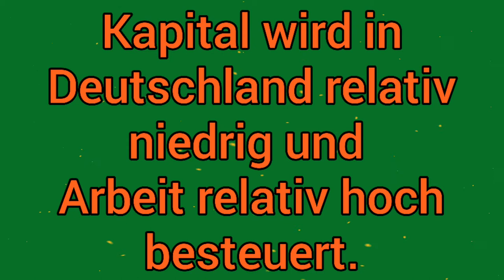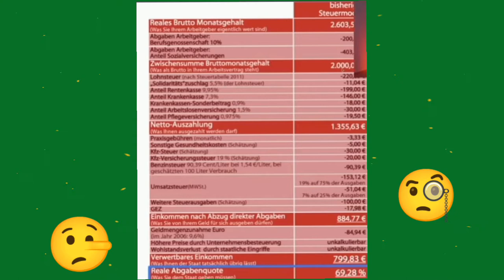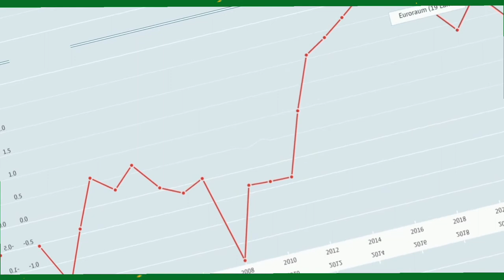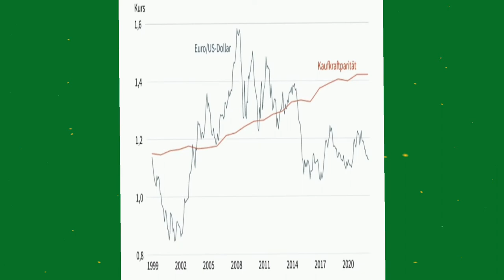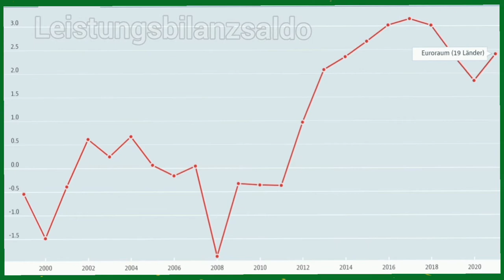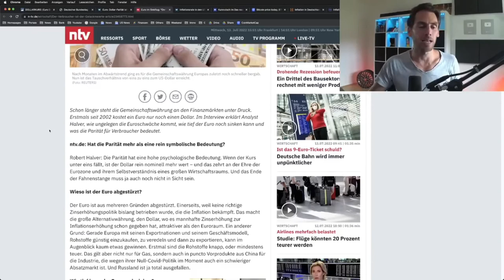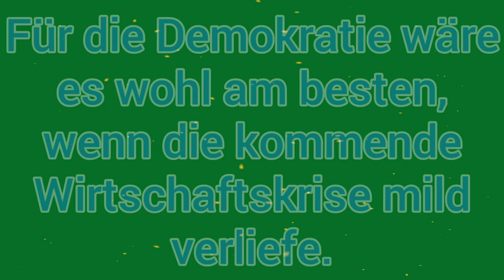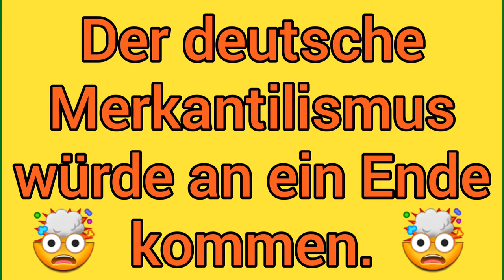Oli investiert nicht, sondern verbreitet absurden Unsinn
Oli investiert leider nicht, sondern verbreitet auf seinem Kanal Oli investiert absurden Unsinn. Zuerst geht es um eine fehlerhafte Grafik zur ach so hohen Steuerlast und dann um die aktuelle Euroschwäche, die mehr mit Währungsspekulation als mit der EZB oder der Inflation zu tun hat.

Kapitel
0:00 Die ach so hohen Steuern
5:17 Der schwache Euro
21:03 Lohnt sich ein deutscher Euroaustritt?

Oli zeigt zuerst eine Graphik, die überhaupt nicht die reale Steuerlast abbildet, sondern die gravierende Fehler enthält, wie beispielsweise die Steigerung der Geldmenge als Steuer zu werten. Das erinnert irgendwie an das vorgehen von Charles Krüger, der ist mit einer ähnlichen Graphik schon einmal probiert hat die Steuerlast hochzurechnen.
Als nächstes klären wir, wieso der Euro so schwach ist. Oli macht hier das Problem der Währungsspekulation richtig fest, analysiert allerdings nicht genau, wie dieses Carrytrading funktioniert. Zum Schluss wird sich angeschaut, inwiefern ein Euroaustritt von Deutschland sinnvoll oder nicht sinnvoll wäre.
Schlussendlich lässt sich sagen, dass Oli auf seinem kanal Oli investiert nicht investiert, sondern absurden Unsinn verbreitet, aber es besser ist als in seinen letzten Videos, die wir uns angeschaut haben.